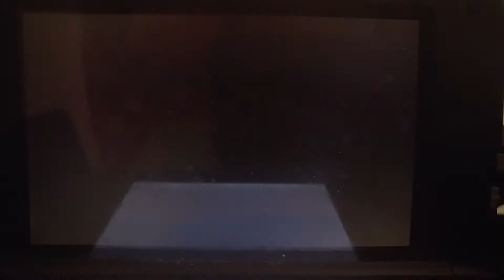Pokemon Sun and Moon Wifi Battle vs poketrainerJoshie5